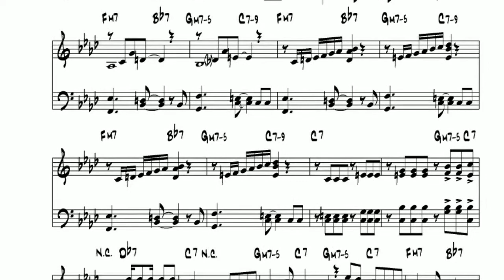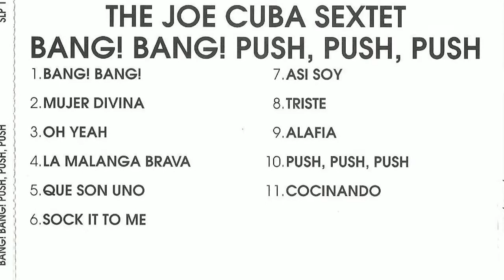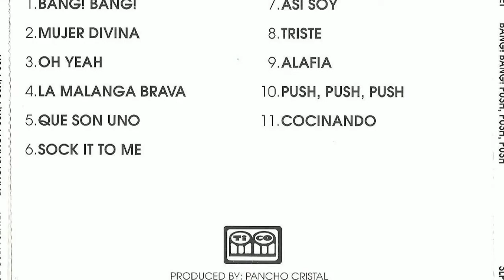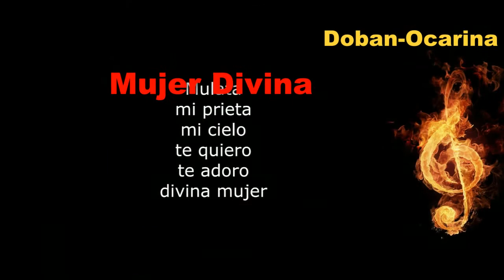P095 / Mujer Divina : Joe Cuba / Ocarina played by "old duck" /오카리나할배